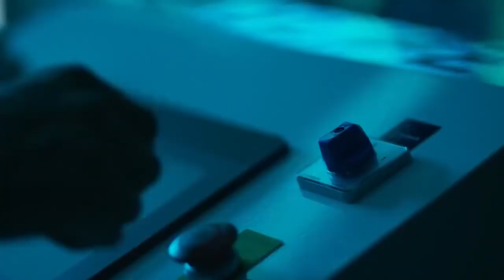The Secret To Ramos' Physique Diet, Exercise And A Hyperbaric Chamber!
Real Madrid Captain Sergio Ramos explains his unusual plan of keeping his body young by sitting in a Hyperbaric Chamber to oxygenate his muscles and supercharge his recovery.